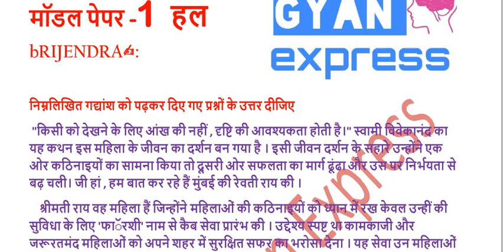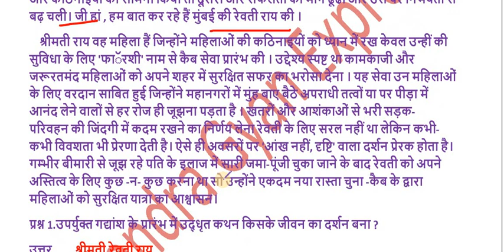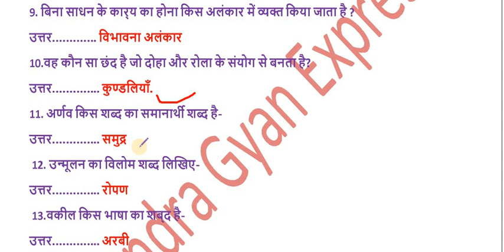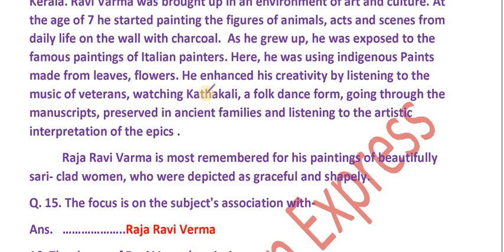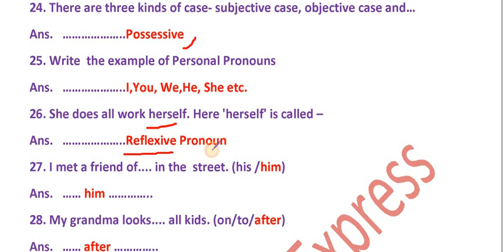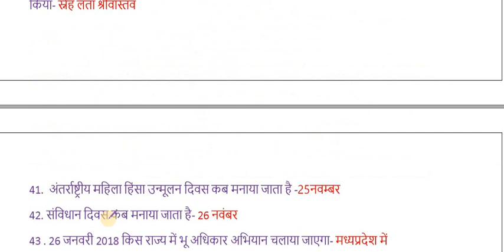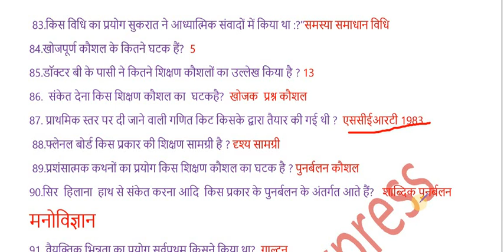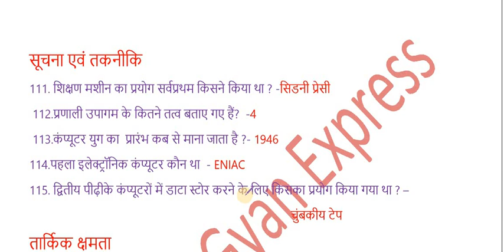मॉडल पेपर -1 हल